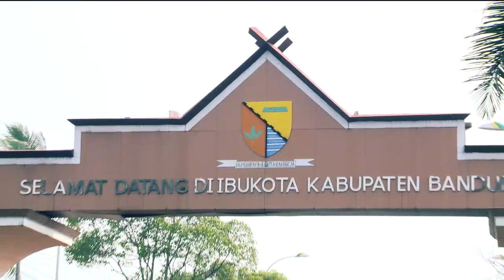Penggeledahan Penjual Bandel Minuman Keras di Bandung - 86